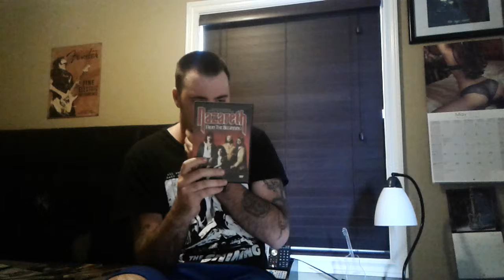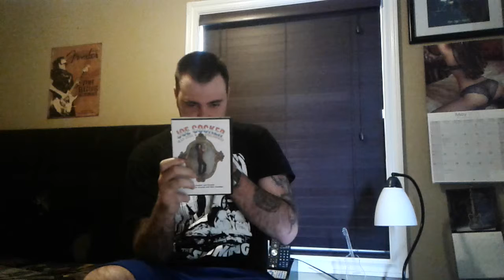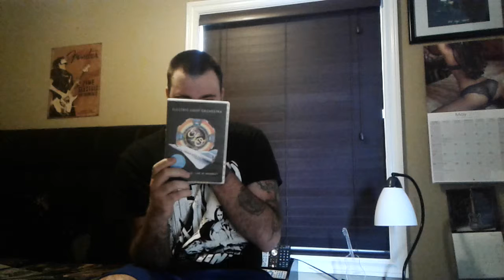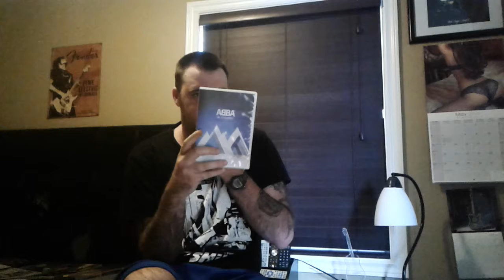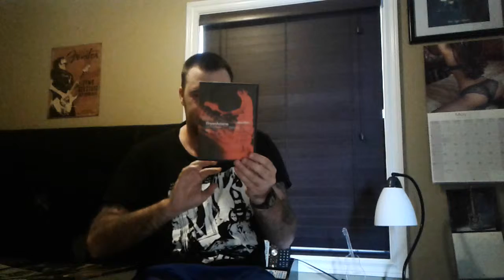Music DVD Collection - Nazareth , E.L.O , Jewel , Part 4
Music DVD Collection

Make Sure to check out Jewel - Pieces of You , Spirit , This Way , 0304 , Goodbye Alice in Wonderland , Perfectly Clear , Sweet and Wild , and  Picking   Up the Pieces Album Reviews on my channel